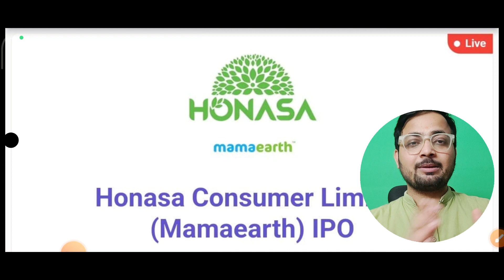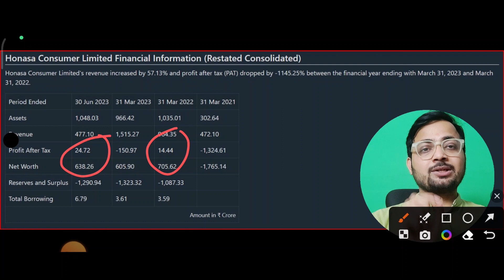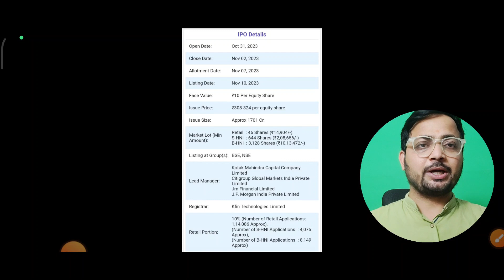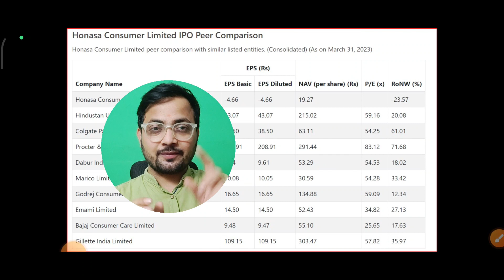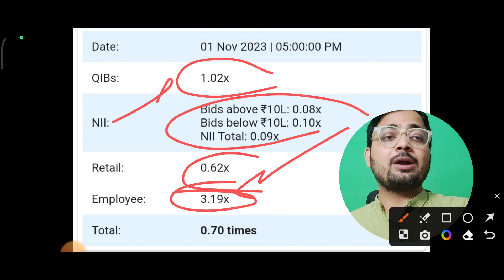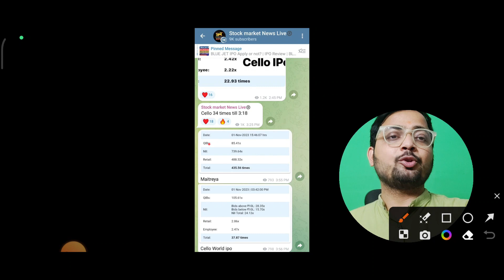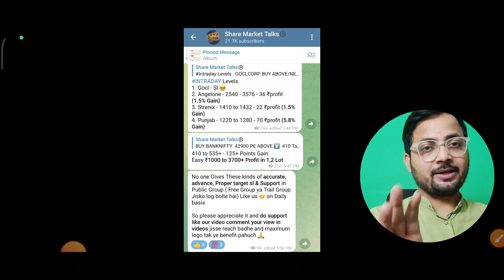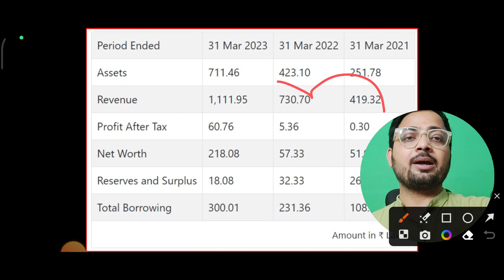Mamaearth IPO apply or not | Mish Designs IPO | Honasa Consumer IPOapply or not? | Mamaearth IPO GMP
ACCOUNT Opening Links 👇

4. Paytm - ( ब्रोकरेज ₹0 - ₹15 में कोई भी ट्रेड का आनंद ले)